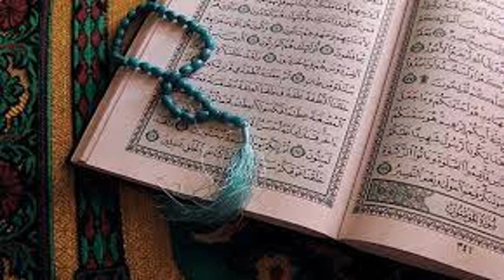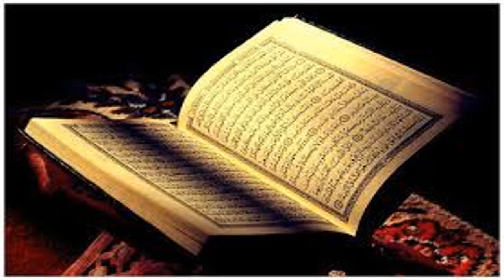14,15 Rabi ul awal ka khas wazifa/rizq ka wazifa/any hajat ka wazifa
Assalam o Alaikum 14,15 Rabi ul awal ka khas wazifa/rizq ka wazifa/any hajat ka wazifa
NAZREEN.